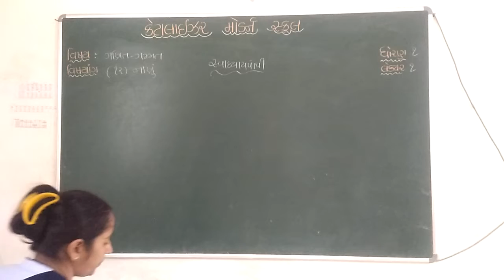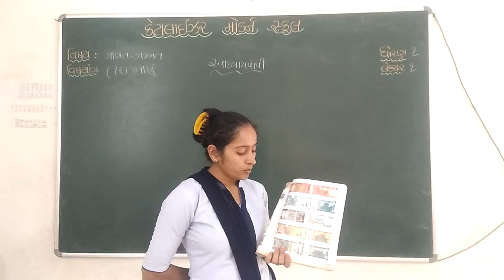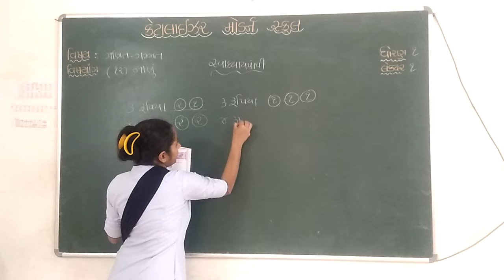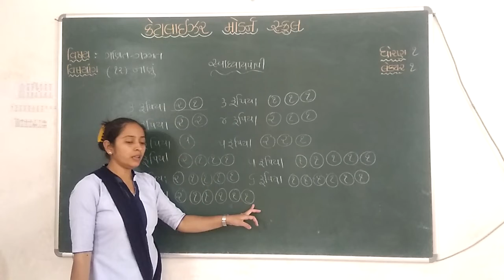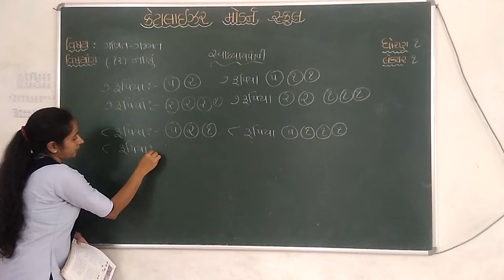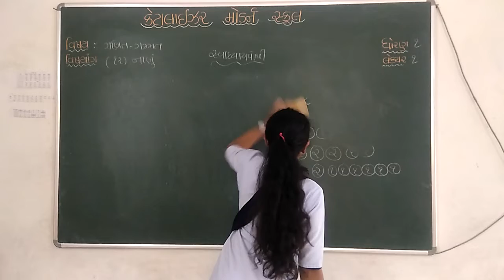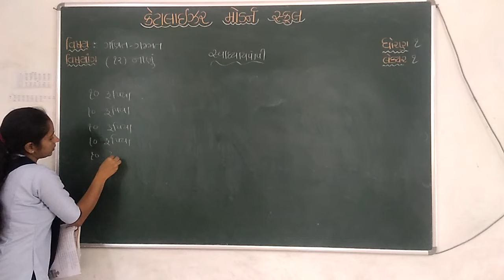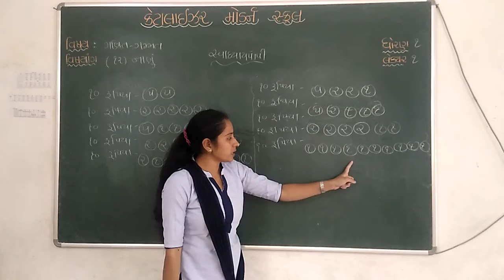std 1 ગણિત ગમ્મત | ch - ૧૨ નાણું (સ્વાધ્યાયપોથી) | Lecture - 1